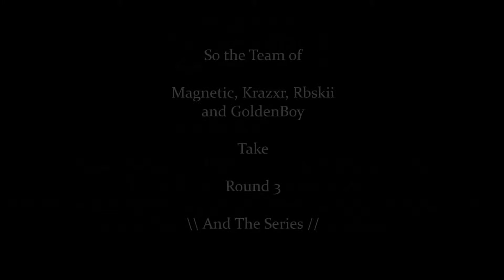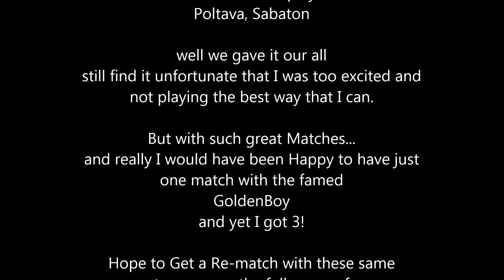Grimnar vs. GoldenBoy III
The final game in the series, the series stands at one win a piece. this game will decide which team will take the series, join me one last time as we enter the Frey against GoldenBoy.